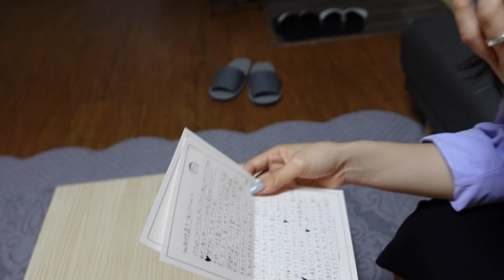평생... 나와 함께해줄래?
감사합니다

🍪추천영상
-여자친구 생일 날 울렸습니다.